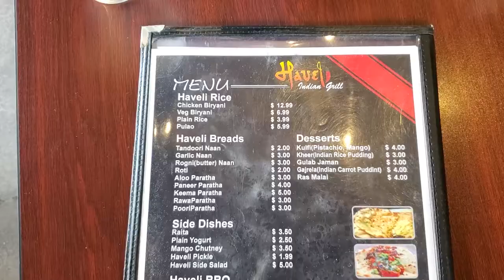Food Fusion: Indian and Mexican...WHAT?!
The restaurant where Indian meets Mexican and creates an amazing flavor fusion which will take your excitement level from a 1 to a 10 by the end of your meal. You do not want to miss this one!

Hey all! Jordan and Katie here,

We are food and travel enthusiasts. And while we enjoy each others company, we want to bring you guys along to see what this world has to offer. We have traveled from West coast to East coast, down to Mexico and over to the beautiful Caribbean Islands, indulging in the scenes and cuisines as well as the cultures.

Come and join us as we explore this wonderful planet through a foodies eyes.